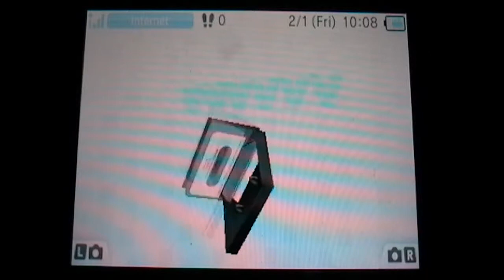Weekend Celebration #92 (3DS Demos) Part 8